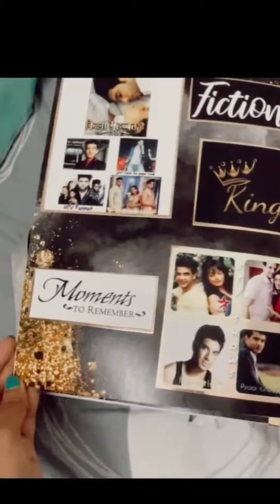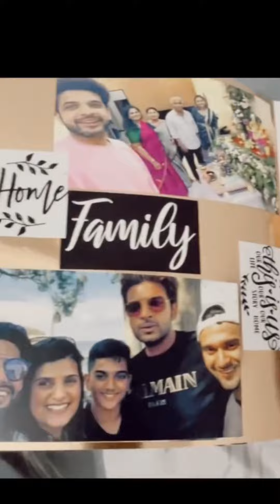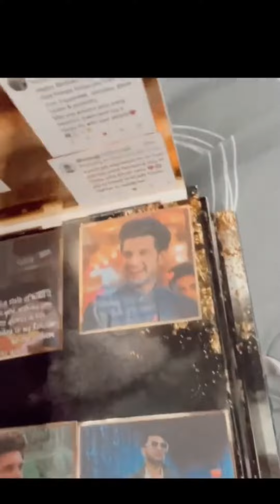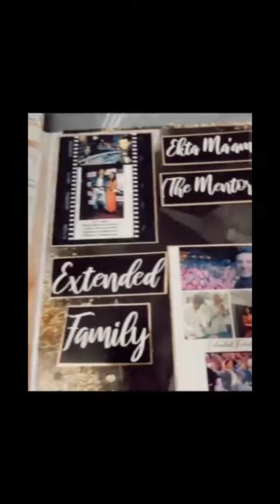OMG 😱😱 Karan Kundrra Fan's Sent Heartwarming Gift For Karan 🎁 Lot's of emotion 🥺🥺❤️karankundrra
Follow On Instagram Quick Update

►ABOUT US :  Celeb Buzz Video delivers the biggest moments, the hottest trends, video updates and the best tips in television, movies, pop culture, digital, glamour & music. Its one stop destination for entertainment news updates, millennial trends, latest gossips, celebrity updates, serial updates, film reviews, movie business, fashion, beauty, lifestyle news, celeb babies/couples, interviews, first look, features, scoops, weddings,   & more!